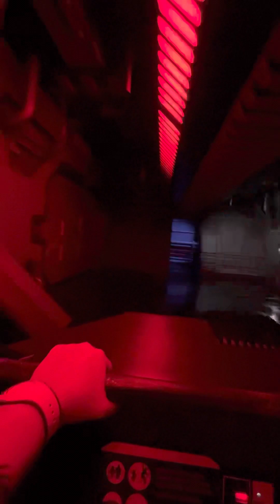Rise of the Resistance POV